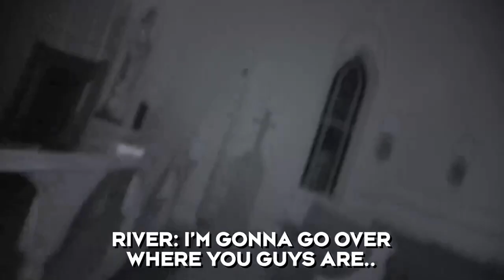Billie Creek Trailer Video From Twin Paranormal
Billie Creek

Trailer Video
From @TwinParanormal 👻🖤♥️🫶🏻